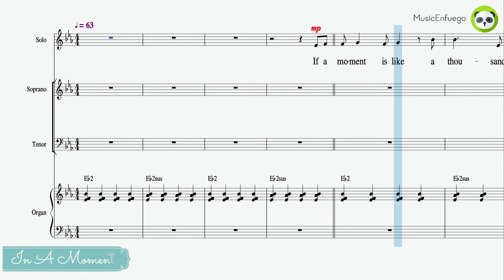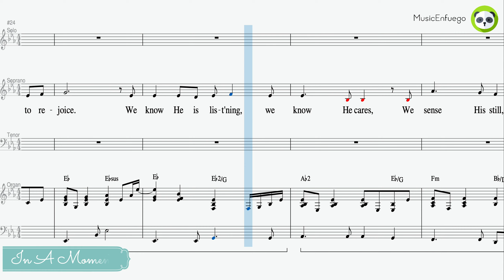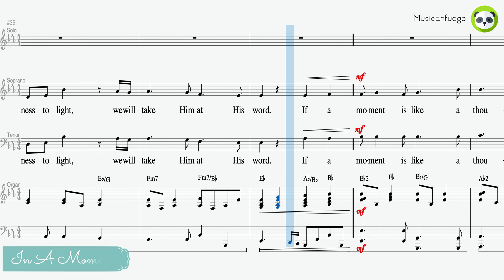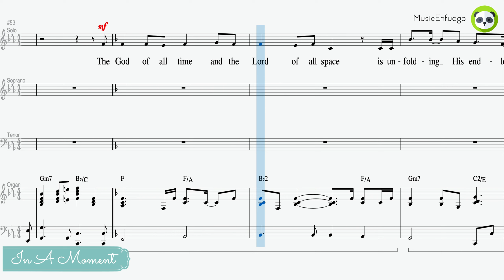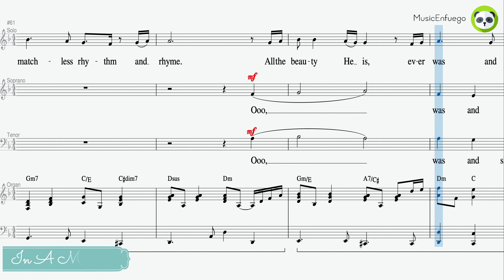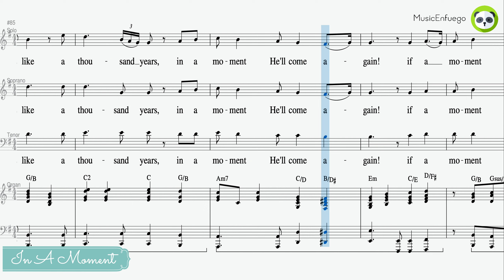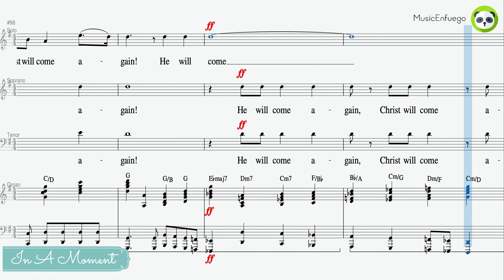In A Moment - Solo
Words by Randy Vader